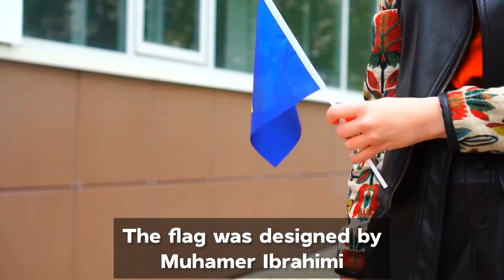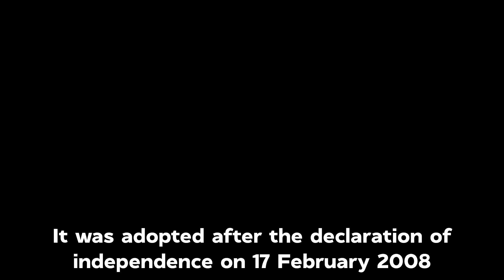Kosovo Flag History & Meaning | Historia dhe kuptimi i flamurit të Kosovës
This Video contains the Information regarding History & Meaning of Kosovo flag. When was the flag made & which part means what meaning? If You wanna Explore the world & love to know about different places of the world then this video is for you. I hope that you will like the video. If the video worths for you then please like the video & share it with your friends & don,t forget to subscribe the channel so you,ll get the notification of the upcoming videos. Thanks